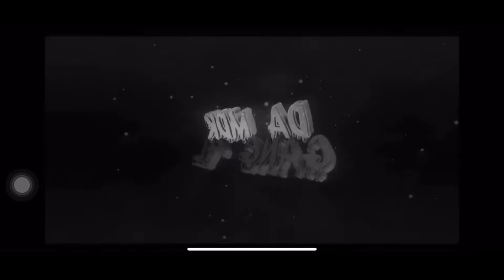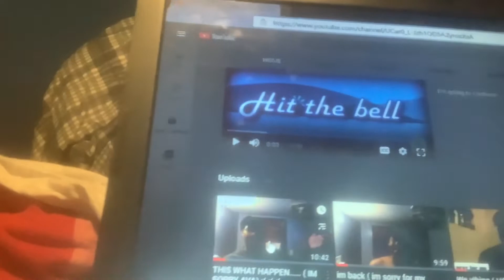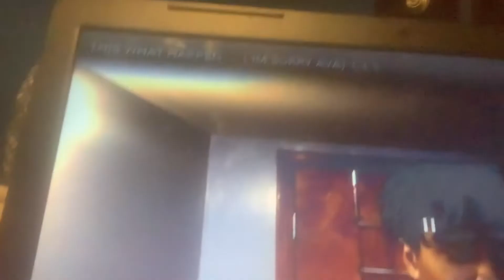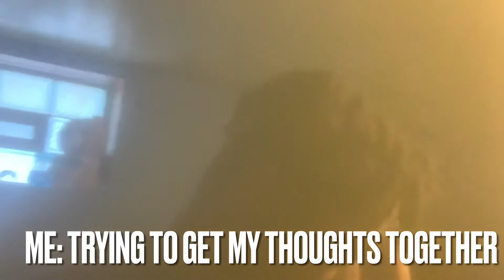Me trying to convince my friend of chasing a girl 👧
Hey YouTube what do back with another skit and it me trying to tell my friend it not bad saying sorry for a female he just literally just walk out on me and he act like we don’t care like being I’m just saying that how I feel man and we was like but bro that’s not the bro code and I’m like just cause you can’t have feels for a girl that just me so bri I’m do me and you do you that’s all

Insta life is great how it is

Snap almightymel1

Music channel  Big5x music production

1k grind